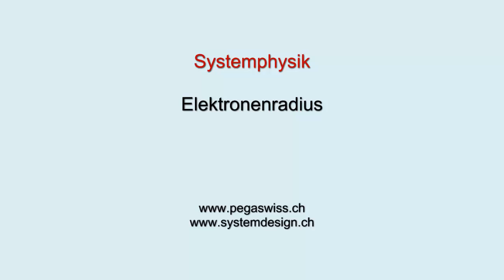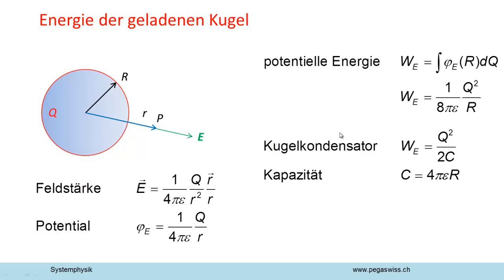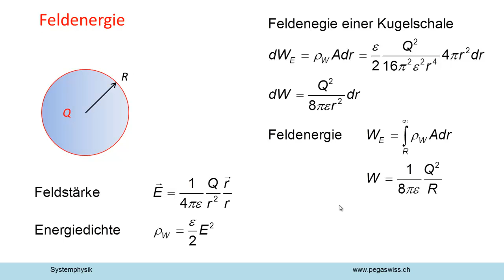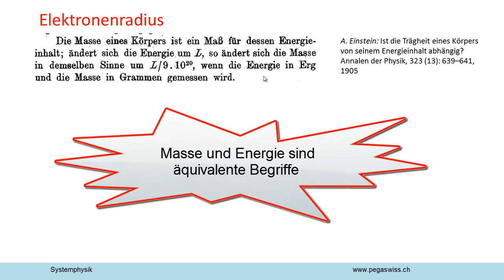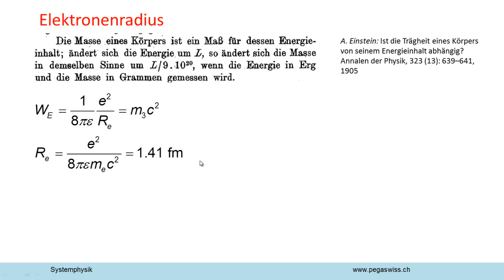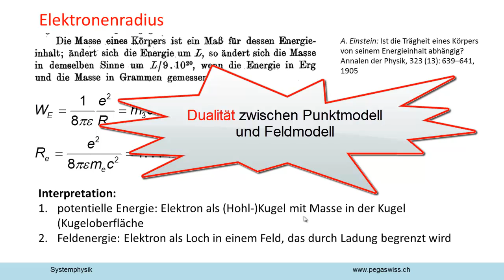Elektron als Kugel: Wie gross wäre der Radius?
Setzt man die Selbstenergie der Elektronenladung gleich Elektronenmasse mal Lichtgeschwindigkeit, bekommt man den klassischen Elektronenradius. Doch wo steckt eigentlich die Masse des Elektrons?